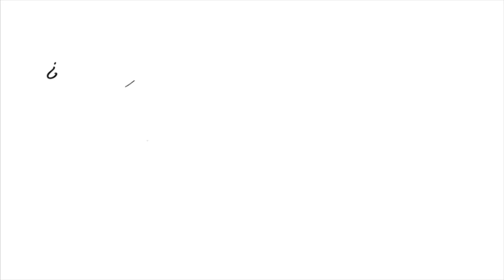Tu Ortodoxia: 09. Las Adversidades y la Providencia de Dios - Parte I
"Tu Ortodoxia" es una serie producida, con la Bendición de Su Eminencia Reverendísima Arzobispo Ignacio Samaán, por el equipo de Ediciones Barek (México) con el objetivo de responder inquietudes o preguntas de nuestra amada feligresía con respecto a temas de la vida cotidiana relacionados con la vida cristiana.
En la novena entrega de esta serie la Licenciada Cecilia Richards conversa con  El Rev. Padre Andreas Marcos acerca de "Las Adversidades y la Providencia de Dios"

¡Sigue la cuenta oficial de nuestra editorial "Ediciones Barek"!

Si es de su interés adquirir literatura ortodoxa de temas parecidos, le recomendamos el libro: "Atrios del Señor"